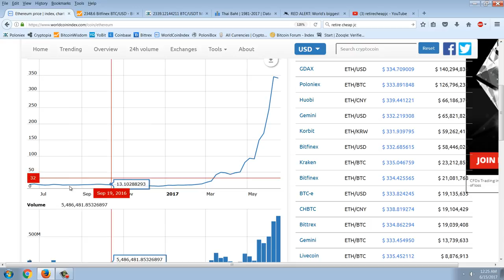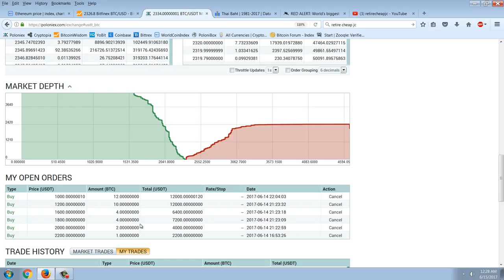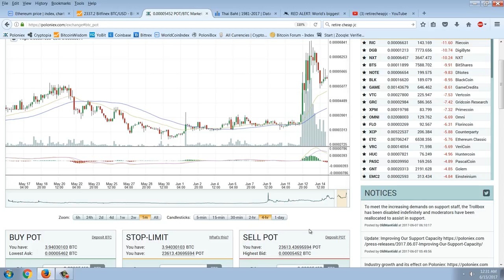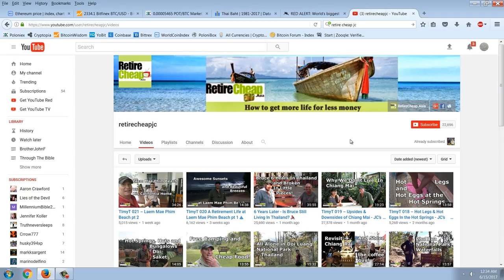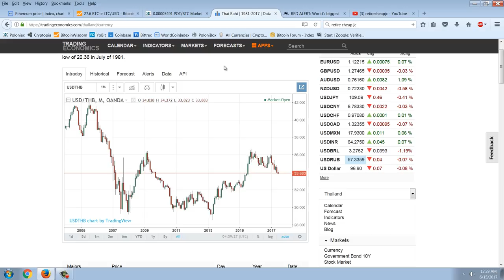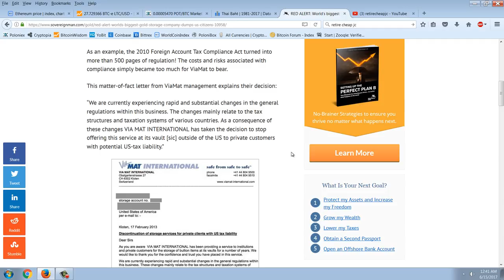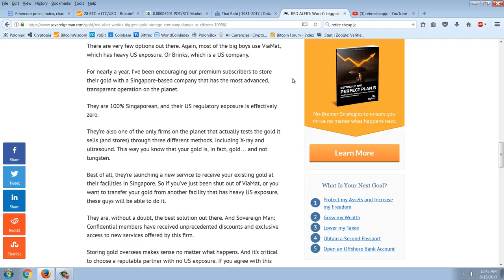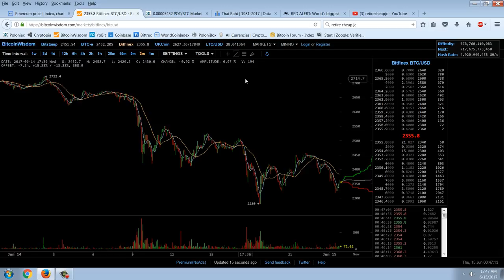Member Update 6/14/17 Exit Strategy